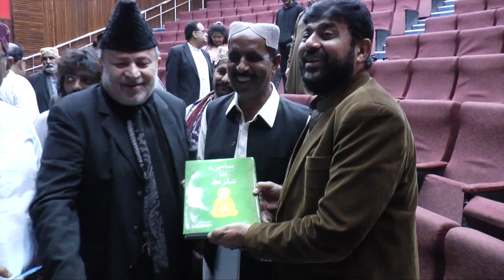Sufiya-e-Karams Paigham-e-Insaniyat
Muhammad Saleem Abbasi, Senior Media Trainer